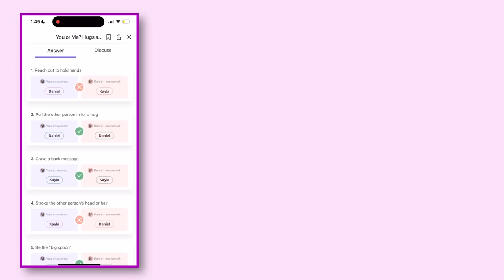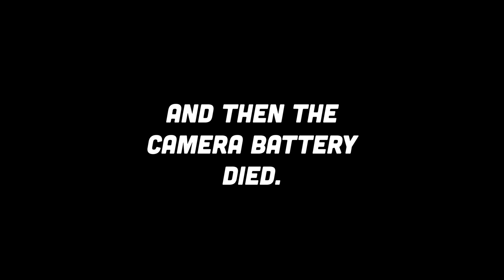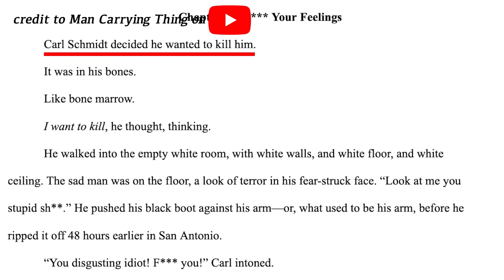Terry Goodkind Breaks My Brain!🍷🦴 ( First & Last )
Let's First and Last Debt and Bones by Terry Goodkind!